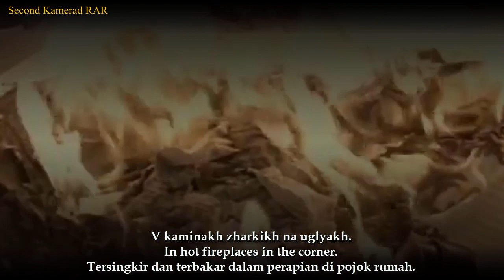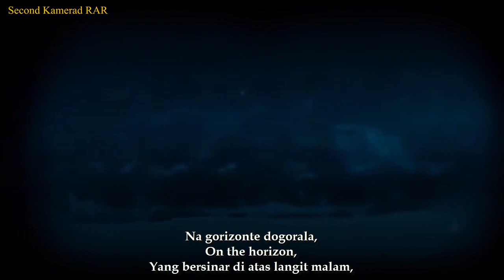Генералы гражданской войны - The Civil War Generals - With Lyrics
English :
The Civil War Generals (Russian : Генералы гражданской войны) is a Song about Russian Civil War.

Credit to Saya Ansor for the translations.

Indonesian :
The Civil War Generals (bahasa Rusia : Генералы гражданской войны) adalah Lagu tentang Perang Saudara Rusia.

Terimakasih kepada Saya Ansor atas terjemahannya.

Video ini dilengkapi dengan lirik Bahasa Rusia, Inggris Dan Indonesia.